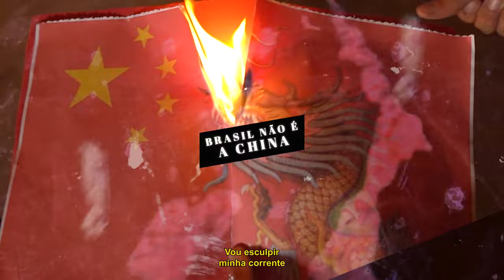TROPA DA NIKE - D'WEYM ft. BIG LIRA (VIDEO CLIPE OFICIAL)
Artistas: @D' weym nigga @biglira @Diamonds Mob ofc canal

Produzido por A Máfia Films e Nova Era Produções.